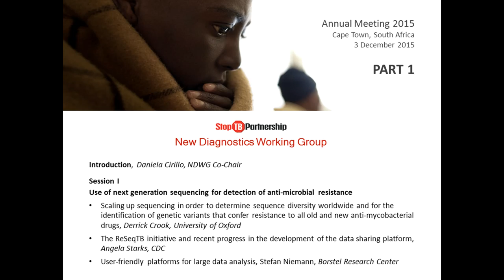NDWG Annual Meeting 2015 - Part 1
Session I – Use of next generation sequencing for detection of anti-microbial resistance

Presentations by Dr. Daniela Maria Cirillo, San Raffaele Scientific Institute, Dr. Derrick Crook, University of Oxford, Dr. Angela Starks, CDC, and Dr. Stefan Niemann, Borstel Research Center